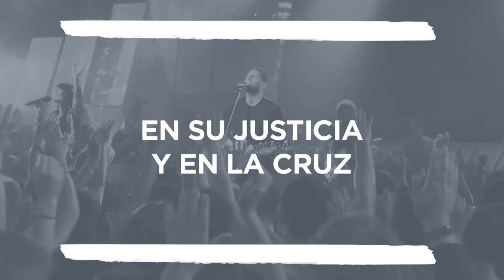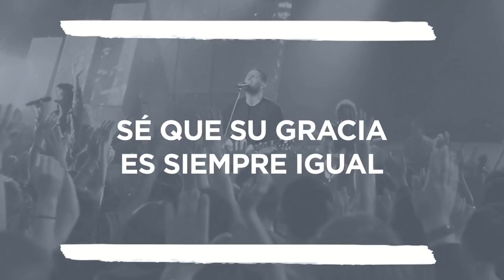Mi Roca Hillsong en Español